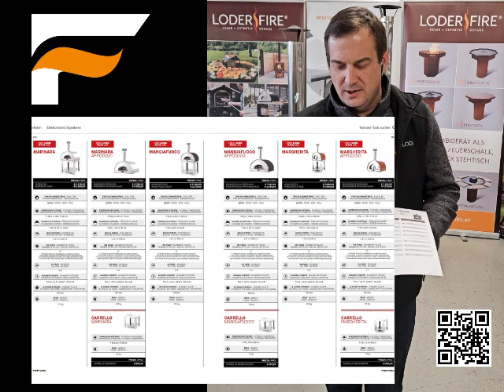Fontana Forni Hersteller Produktkatalog von LoderFire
Willkommen zum Produktkatalog von Fontana Forni! In diesem Video stellen wir Ihnen unsere hochwertigen Produkte vor, die Ihre kulinarischen Abenteuer auf ein neues Level heben werden.

Unsere ersten Stars sind die Pizzaofen. Mit ihrer traditionellen Bauweise und modernsten Technologie ermöglichen sie Ihnen, authentische italienische Pizzen in kürzester Zeit zu zaubern. Egal, ob Sie eine knusprige Margherita oder eine herzhafte Calzone bevorzugen, diese Öfen werden Ihre Geschmacksknospen verwöhnen.

Als nächstes haben wir die Brotbacköfen. Mit ihrer präzisen Temperaturkontrolle und großzügigen Innenräumen können Sie köstliche Brote, Brötchen und Gebäck wie ein echter Profi backen. Genießen Sie den unwiderstehlichen Duft von frisch gebackenem Brot in Ihrem Zuhause.

Und last but not least haben wir die indirekt befeuerten Holzbacköfen. Diese Öfen sind perfekt für alle, die das rustikale Flair des Kochens mit Holz lieben. Mit ihren großzügigen Größen und der Möglichkeiten, verschiedene Speisen gleichzeitig zuzubereiten, sind diese ideal für gesellige Abende im Freien oder für die Zubereitung von Festmahlen.

All diese Produkte werden von Fontana Forni Made in Italy einem renommierten Produzenten von hochwertigen Kochgeräten hergestellt. Sie können sich also auf die Qualität und Langlebigkeit dieser Öfen verlassen. Wir als Importeur für Österreich und unsere LoderFire Partnerbetriebe / Händler stehen Ihnen jederzeit für Fragen zur Verfügung!

Entdecken Sie den Produktkatalog von Fontana Forni und lassen Sie sich von der Vielfalt und Leistungsfähigkeit unserer Öfen begeistern. Egal, ob Sie ein passionierter Hobbykoch oder ein Profi sind, diese Öfen werden Ihre kulinarischen Kreationen auf ein neues Niveau heben. Viel Spaß beim Entdecken!